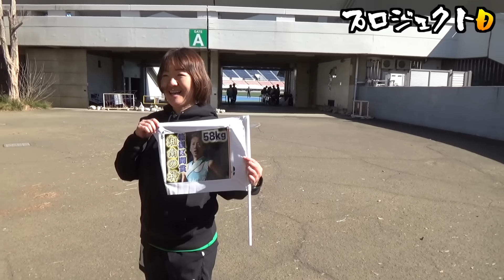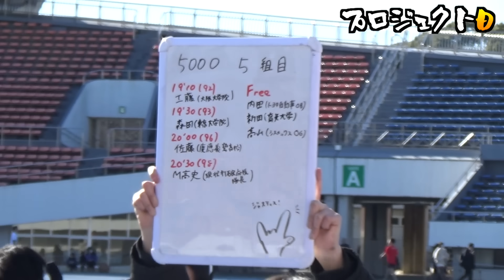【検証】練習無しのデブ84kgが1ヶ月間、練習頑張ったらどのくらい5000mのタイム伸びるの？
編集:よしき

練習直後に摂取するおすすめのマイプロテインもこちら！！
コード入力【TKD】でスペシャル割引最大52%！？！